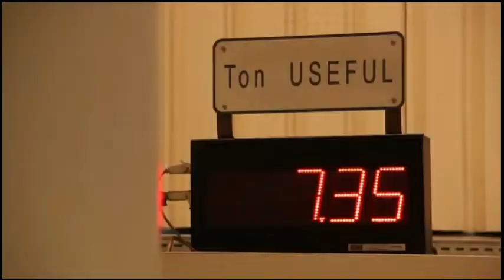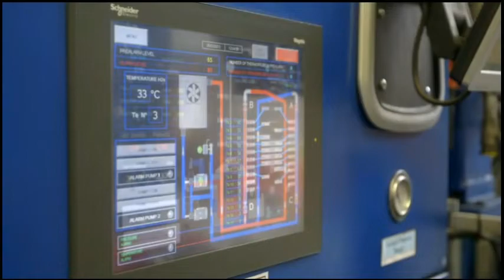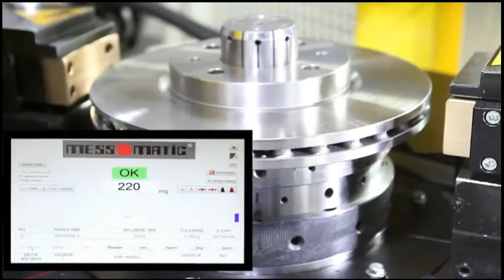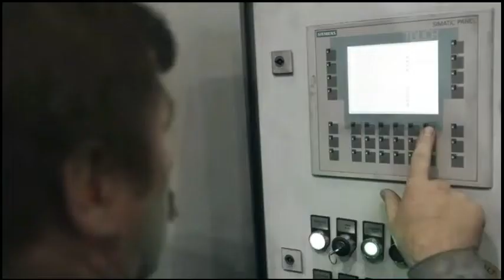Amazing Ventilated Disc Brake mass production | How It's Made | Fully Automated Robotic Process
Amazing Ventilated Disc Brake Manufacturing Process, Car & Truck Ventilated Disc Brake manufacturing process technology.
Disc Brake Manufacturing Process, Incredible Machines, Fully automated production technology.